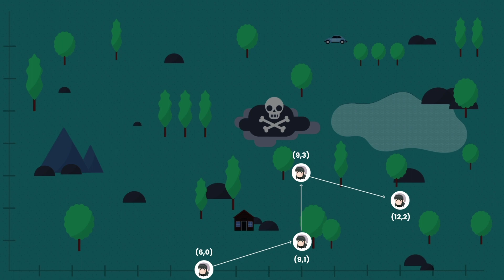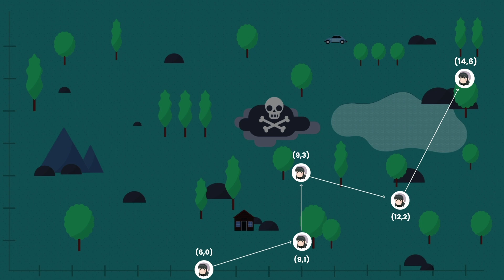Explicando VETORES usando uma história de TERROR | Física básica 003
Oi pessoal! O vídeo de hoje é sobre vetores e sua soma de forma geométrica, um tema base para posteriormente falarmos de conceitos de mecânica, eletricidade, magnetismo, calor, ondas, enfim, a física básica.

Sou professora licenciada em Física, tenho mestrado em Ciência de Materiais e atuo na área faz um tempo.

Deixem aqui nos comentários se vocês gostaram ou se possuem alguma dúvida!

Usem os comentários também para conversamos sobre Física e criarmos uma comunidade bacana!

Fontes e livros:

1. Física I - Mecânica. Young e Frieedman. 12ª edição.
2. Física para cientistas e engenheiros - Mecênica. Jewett. R. e Serway. 9ª edição.